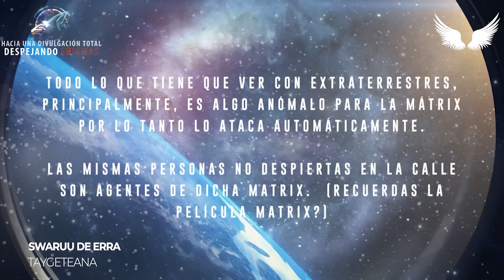CONTACTO Y CONTACTADOS EXTRATERRESTRES - NO EXISTE NIBIRU - Swaruu de Erra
"Lo que no  pueden desacreditar es el avance mental y espiritual.
El saber interno de cada contactado.   más que nada desde el punto de vista personal
el crecimiento que le ha dado. la paz interior que da el saber la verdad. eso no tiene precio.
Los contactados nunca lo han tenido fácil. tu lo sabes, pues has investigado mucho.
La idea aquí es ser más inteligentes que la mátrix y que el cabal ganarles en su propio juego. "

xxxxxxxxxxxxxxxxxxxxxxxxxxxxxxxxxxxxxxxxxxxxxxxxxxxxxxxxxxxx
⭐️ PARA APOYAR EL CANAL DE DESPEJANDO ENIGMAS
❤️ Gracias! :) ❤️

xxxxxxxxxxxxxxxxxxxxxxxxxxxxxxxxxxxxxxxxxxxxxxxxxxxxxxxxxxxx
❤️ Gracias! :) ❤️

@Red Agartha​
@LA MATRIX ARTIFICIAL​
@Agencia Cosmica​
@Agencia Cosmica No Se Rinde Nunca​